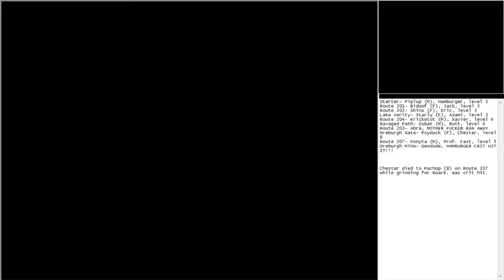Pokemon Platinum: Part 14- Off to Floaroma Town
This episode is mostly trainer battles, and lots of really easy ones at that. Especially compared to Roark.